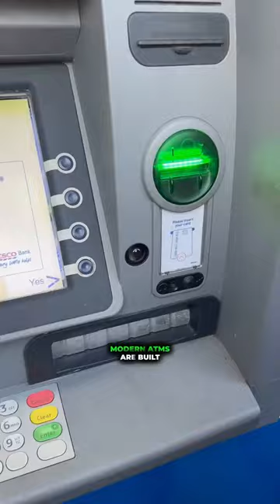Do your cards work in ATMs? 👀🏧